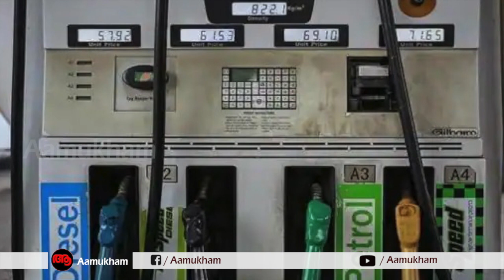കുത്തനെ ഉയരുന്ന പെട്രോൾ വിലക്കയറ്റത്തിൽ നടപടികൾ ഒന്നും എടുക്കാതെ കേന്ദ്രസർക്കാർ.